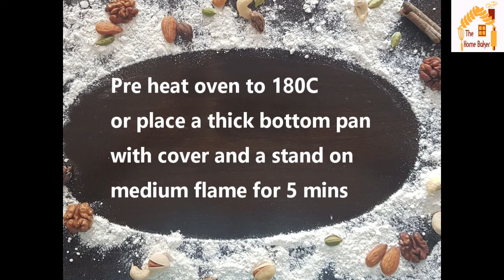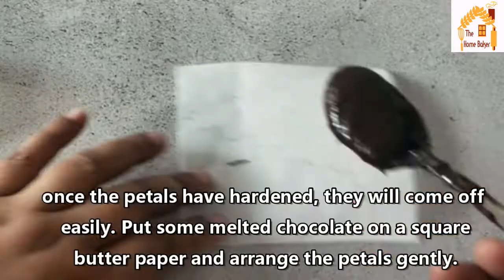Black Forest Cake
Black Forest cake is a very popular cake featuring dark chocolate cake, preserved cherries, cream and chocolate shavings. However, if you are bored of it's conventional looks and would like to try something different, this video is for you.
This cake is made up of 3 layers of six inch cakes, therefore the batter is quite a lot. Make sure you use a very large mixing bowl. If you are baking one by one, either you mix separately or you can mix and leave the batter in a cool place, it will need to be at room temperature when you start baking. Also I have used whipping cream powder as presently it is over 38 degrees centigrade here and I find that the powder holds its shape compared to the liquid whipping cream. Finally the last tip I will give is that while making the flowers or leaves make sure your chocolate is tempered correctly and brush 2 to 3 layers on each petal or leave so it will be easier to handle.

INGREDIENTS
2 Cups buttermilk
5 medium eggs
240ml flavorless oil
2 tsp Vanilla extract
3 1/2 cup all purpose flour
2 tsp baking powder
4 tsp baking soda
pinch of salt
2 1/2 cups castor or granulated sugar
1 1/2 cup cocoa powder
1 cup hot coffee

Whipping Cream-
 250g whipping cream powder
250 ml cold water
2 tsp vanilla extract
1/2 cup icing sugar (adjust sweetness as per taste)

100g cherries for decoration
cherry jam (recipe shown in black forest ice cream)
Dark Chocolate 150g for flowers, leaves and shavings